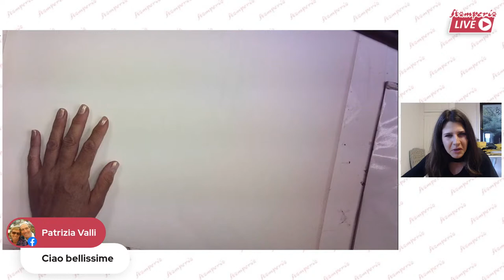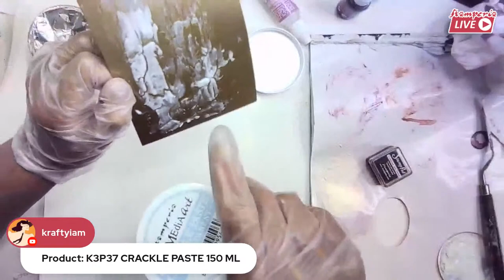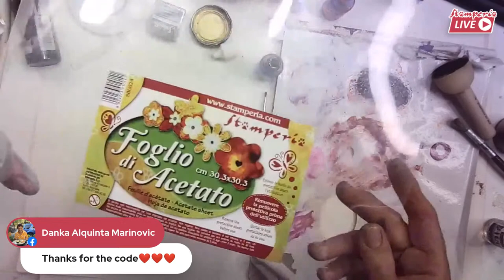STAMPERIA LIVE, Ep. 82 - Alcohol inks Art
Monica Paruta + Lucrezia